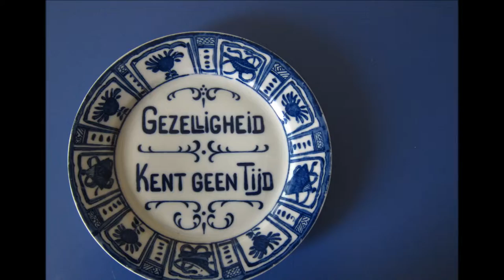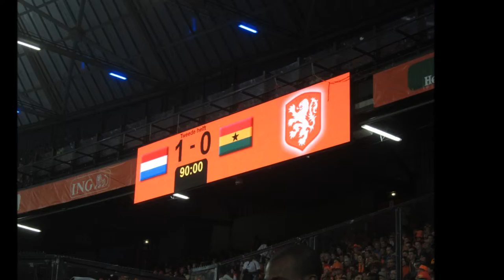Year in Photos of Pan Talk 2014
2014用心生活，2015继续向前